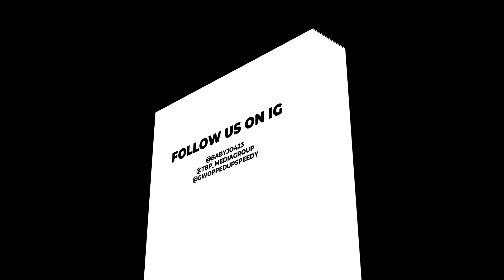Lil Joe - Sorry 4 Yo Loss (Official Music Video)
Lil Joe is not playing we coming for the deal we deserve it Ratchet Boy Tape Out now All Platforms
IF WE KEEP DROPPIING YALL GOTTA KEEP LISTENING
BABYJO423
free da guys we do it for them